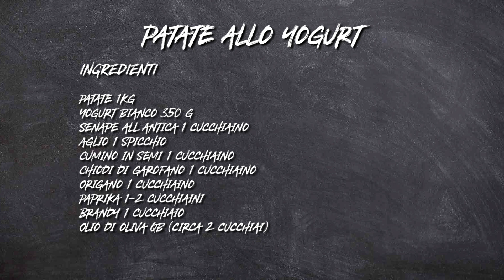Patate allo yogurt S2 - P13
Le patate alo yogurt sono uno di quei piatti che non ti aspetti! Semplici e molto saporite si accompagnano a carne o pesce, soprattutto alla griglia, ma sono anche un ottimo punto di partenza per insalate estive gustose.

Fare le patate allo yogurt è molto facile, credeteci, è una di quelle ricette che fatta una volta diventa ben presto un asso nella manica.

► Ingredienti per preparare  per 4 persone:
Patate 1kg
Yogurt bianco 350 g
Senape all antica 1 cucchiaino
Aglio 1 spicchio
Cumino in semi 1 cucchiaino
Chiodi di garofano 1 cucchiaino
Origano 1 cucchiaino
Paprika 1-2 cucchiaini
Brandy 1 cucchiaio
Olio di oliva qb (circa 2 cucchiai)